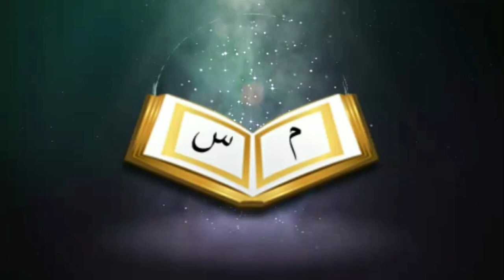সামাজিক জাহেলিয়াত┇🔥┇মুশাররফ বিন ওবায়দুল্লাহ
Present by.
Sunnah Media
Zajakallah Khairan